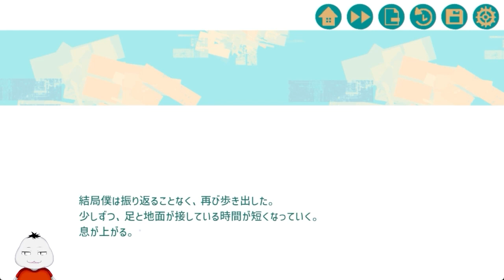初恋を殺すギャルゲ | A-line #03(完) 【ムービン VTuber】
今回も「A-line」の
ゲーム実況をさせていただきます！(*´ω｀*)

‹ゲーム内で使用されている素材の皆様›
【フォント】
・JF-Dot-MPlusH10（絵素材フォント）

【使用ソフト】
・AviUtl
・MediBang Paint Pro
・procreate
・ティラノビルダー
・ドット絵こんばーた（音楽選択画面アルバムアートワーク）

【効果音】
・On-Jin ～音人～
・効果音.mp3

【音楽】
・ナゴシオリ
　「そして僕らは世界を壊す」
　※質量欠損過去作品『そして僕らは世界を壊す』より

・zukisuzuki
　 [process]

　八月の流星群

　流れ星に祈りの詩を

　Life Cycle

　Planet in the Secret
　Foil Card
　Strange Noob（ED）

【イラスト】
・ノーコピーライトガール（アルバムアートワーク）

【声】
・佑二くん：村田匠

素晴らしい素材をご提供くださった皆様に感謝を。